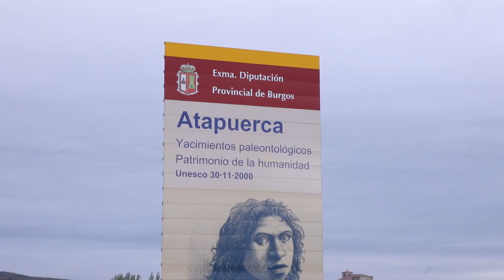Camino Frances Update 13 | Agés to Burgos 22.8 km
€07.20 Breakfast
€03.70 Lunch
€10.00 Dinner
€03.00 Laundry
€02.00 Misc
€10.00 Albergue
€35.90 Total